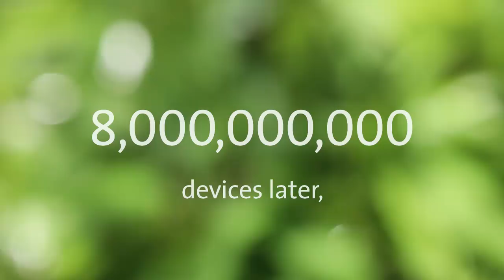Our Journey Continues...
8 billion devices later, our journey continues. Introducing Corning® Gorilla® Glass Victus™, the toughest Gorilla® Glass yet.